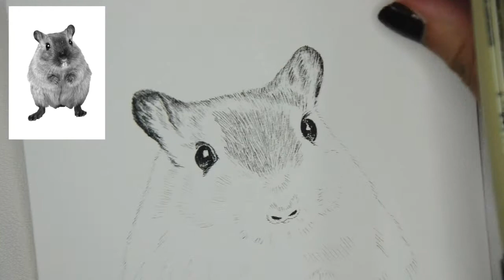REAL TIME | Gerbil | Pen & Ink Drawing Process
♡ Materials
Sakura Pigma Micron Pens
Pigma Micron Pens 003
Pigma Micron Pens 005
Canson Watercolor Paper